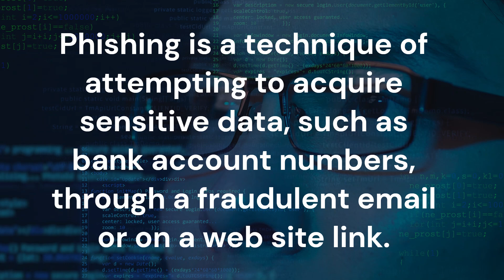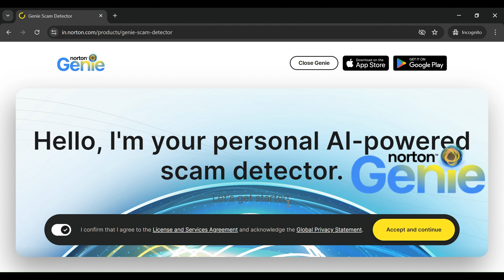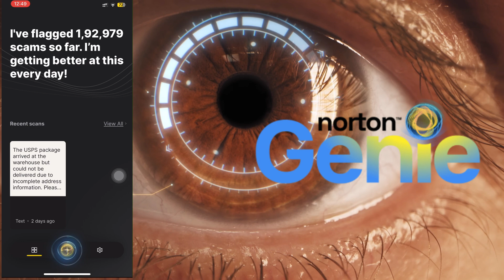Norton Genie - your Free AI-powered scam detection tool